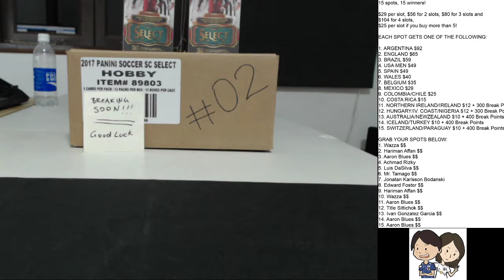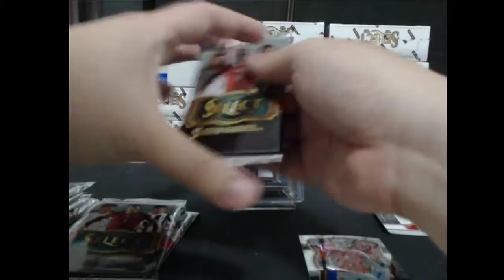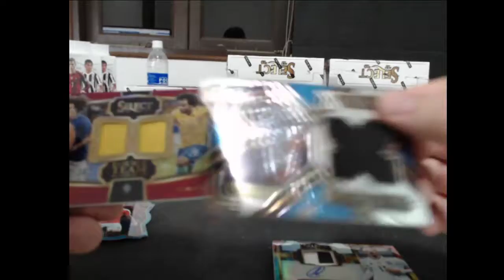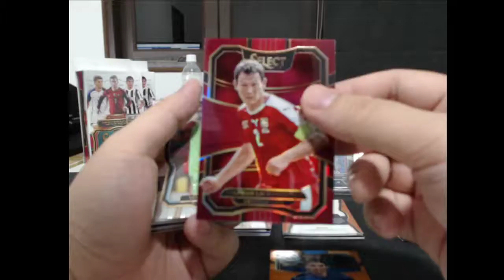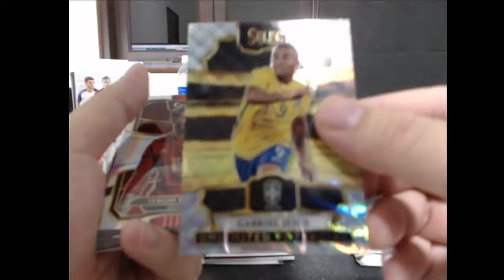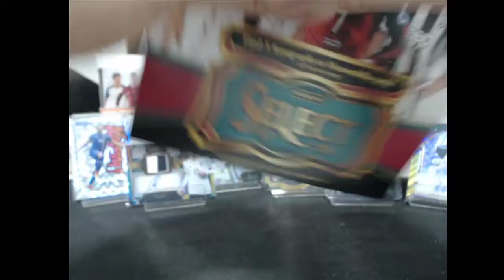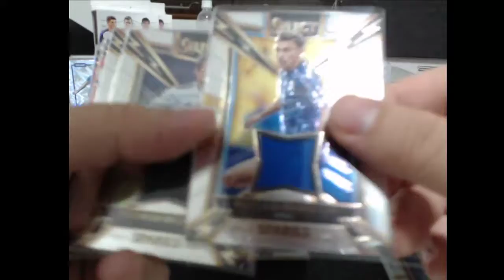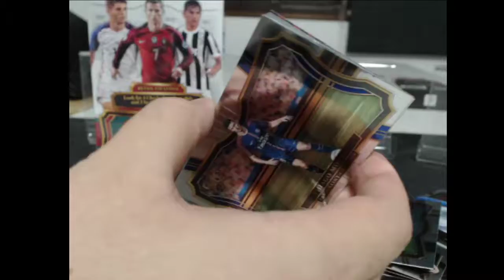2017-18 SELECT SOCCER 12 BOX PICK YOUR TEAM (CLUB & COUNTRY) HOBBY CASE BREAK #2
2017-18 SELECT SOCCER 12 BOX PICK YOUR TEAM (CLUB & COUNTRY) HOBBY CASE BREAK #2

MONSTER HIT 1